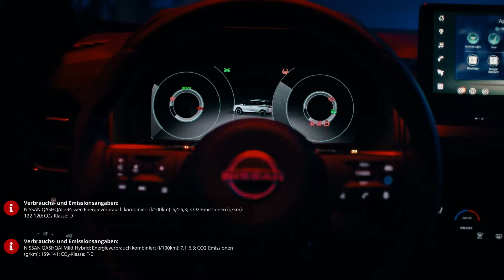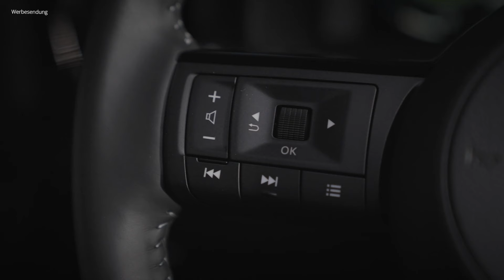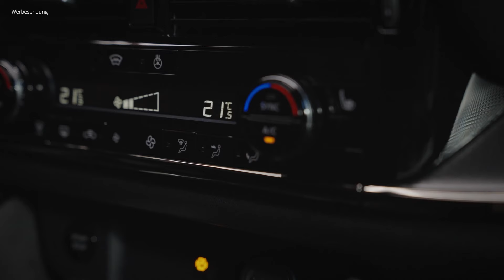Review Nissan Qashqai 2025 | Ein SUV für alle Fälle! Vorstellung & Test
Als Pionier im SUV Segment erhält der Qashqai 2024 ein Umfangreiches Facelift. Das Update beim Qashqai bringt nicht nur ein paar neue Funktionen, sondern überarbeitet sowohl das Qashqai Exterieur 2025, als auch den 2025 Qashqai Innenraum. Die Nissan Qashqai Motoren bleiben unangetastet. Direkt ins Auge fällt der neue Kühlergrill an der neuen Quashquai Front. LED SCheinwerfer sind in den Kühlergrill im Kashkai integriert und dienen nun auch als Designelement. Neue Rückleuchten sorgen für mehr Sicherheit, da die LED Technik deutlich besser Leuchtwirkung hat. Auch im Qashqai Facelift Innenraum aht sich einiges getan. Eine neue Ausstattung bringt mehr Komfort und Design. Nissan Qashqai N Design bietet komfortablere Sitze, tolle Assistenzsysteme und einen modernes Interieur. Dabei legt Nissan großen WErt auf hochwertige Materialien und gute Verarbeitung im SUV. Alles beim alten bleibt nur bei den Motoren. Den Qashqai SUV gibt es weiterhin als Mild-Hybrid mit 140 oder 158 PS, wahlweise auch als Allrad SUV von Nissan und auch als Qashqai E-Power mit 190 PS. Beim Listenpreis startet der neue Qashqai Facelift 2025 Preis bei 34.140,- Euro als Qashqai Acenta mit dem kleinen Mild-Hybrid Benziner. Auch die Qashqai 2025 Maße bleiben gleich. 4,42 Meter Länge, 1,84 Meter Breite und 1,62 Meter Höhe bieten genug Platz für die Familie oder den Einkauf. Der Qashqai Facelift 2024 ist ein tolles SUV für die ganze Familie und bietet sehr viel Ausstattung zum kleinen Preis.

Verbrauchs- und Emissionsangaben für den NISSAN QASHQAI Mild-Hybrid: Energieverbrauch kombiniert (l/100km): 7,1-6,3; CO2-Emissionen (g/km): 159-141; CO₂-Klasse: F-E
Verbrauchs- und Emissionsangaben für den NISSAN QASHQAI e-Power: Energieverbrauch kombiniert (l/100km): 5,4-5,3;  CO2-Emissionen (g/km): 122-120; CO₂-Klasse: D

00:00 Facelift Qashqai 2025
02:48 Front Qashqai Facelift
03:43 Qashqai Motoren 2025
06:31 Qashqai 2025 Preis
07:15 Maße Qashqai 2025 Facelift
11:58 Anhängelast Nissan SUV
12:44 Qashqai Koffoerraumvolumen 2025
17:00 2025 Qashqai Innenraum
21:33 360 Grad Kamera
26:51 Fahreindruck Qashqai Facelift

Andreas Simon hilft dir bei allen Fragen rund um den neuen Nissan Qashqai!

Autozentrum Walter GmbH & Co.KG
Standort Pforzheim - Bauschlotter Str. 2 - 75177 Pforzheim

Produktion unserer Videos:
DER PUNKT GmbH aus Karlsruhe